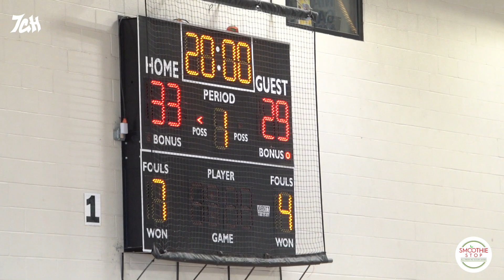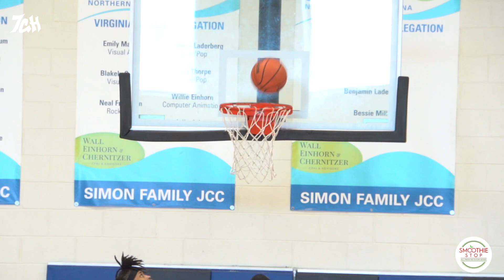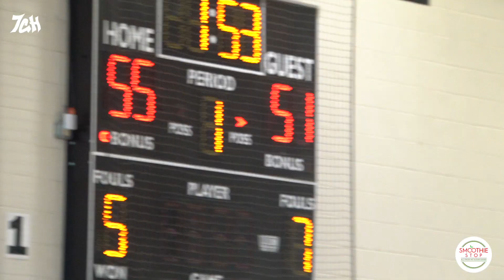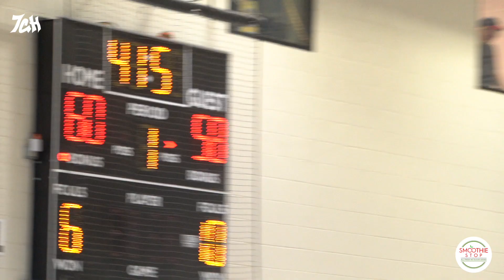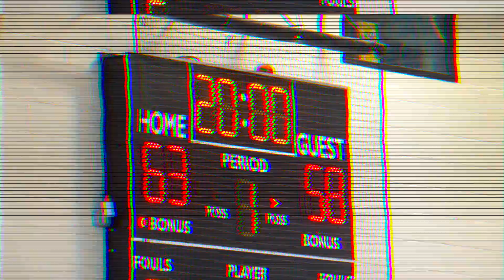Back & Forth Battle Goes CRAZY!! | Backyard Legends vs Wildcats | VA HoopLeague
Virginia HoopLeague - Season 12  - FINAL FOUR
Backyard Legends vs Wildcats